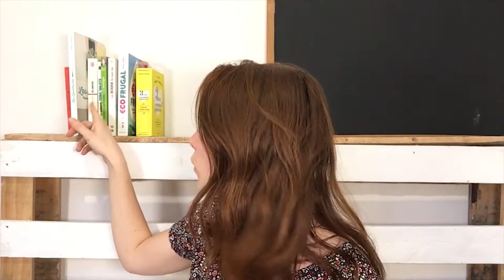📝 Mes objectifs 2018 pour YouTube 🤫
Voici mes objectifs de 2018 pour cette chaîne

- Je t'accompagne personnellement pendant 3 mois pour devenir zéro déchet dans salle de bain

Me suivre sur Instagram : carol.anne_verrier

- Amazon prime gratuitement pendant 30jours et avoir la livraison gratuite même sur les OBJETS D’OCCASIONS
QUI SUIS-JE ?
Carol-Anne, 27 ans, coach et formatrice en zéro déchet pour les particulier .J'anime la chaîne Une journée sans déchet qui a pour but d'éduquer, de sensibiliser au zéro déchet, mais surtout de partager ce mode de vie qui est le mien depuis plus de 3 ans.